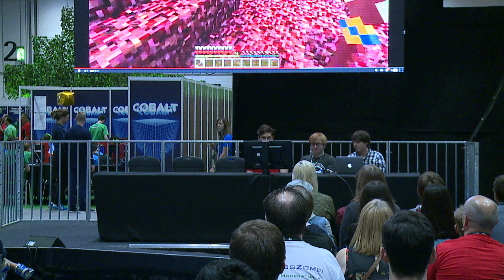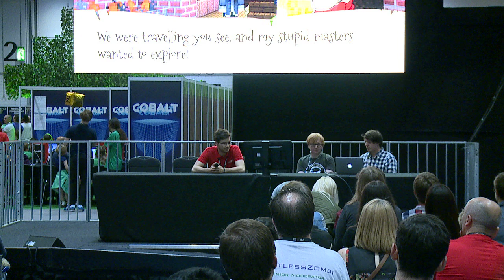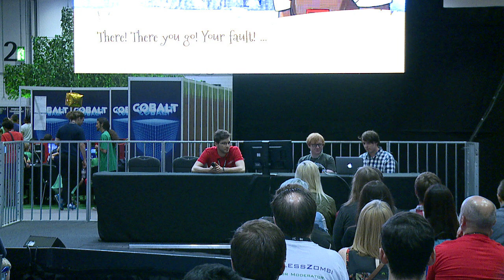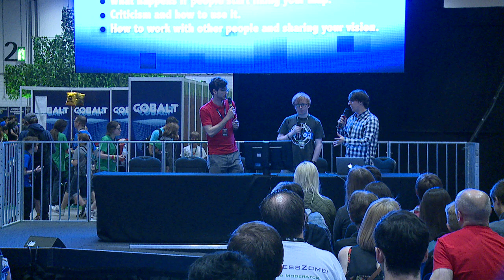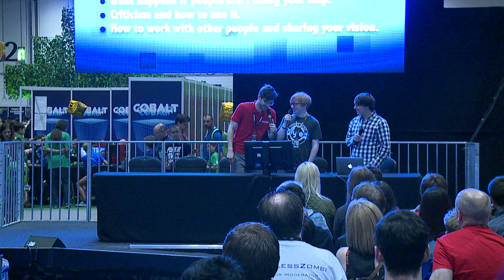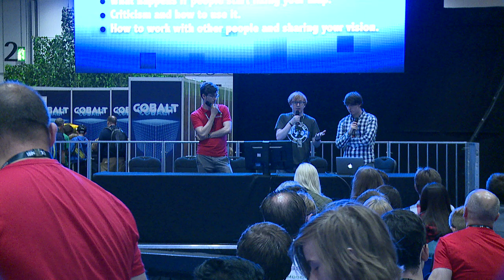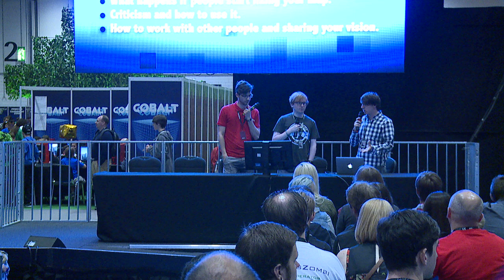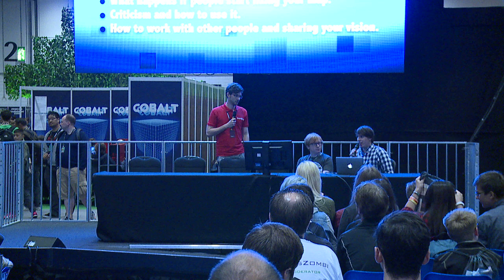MINECON 2015 Bringing Minecraft maps to life